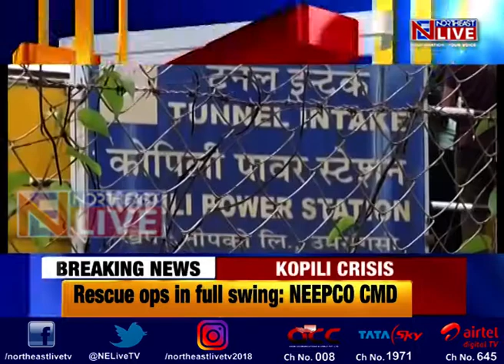Rampant mining in adjoining areas responsible for Kopili power plant tragedy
The NEEPCO has attributed the bursting of the inclined tunnel at the Kopili Power Plant last week to rampant coal mining in the adjoining areas that led to the waters of the Kopili River turning acidic.
The busting of the tunnel led to bursting of the inclined tunnel that left 4 persons including 3 NEEPCO officials missing.
NEEPCO CMD Vinod Kumar Singh also said that there has been no significant effect on the NGT ban on coal mining.